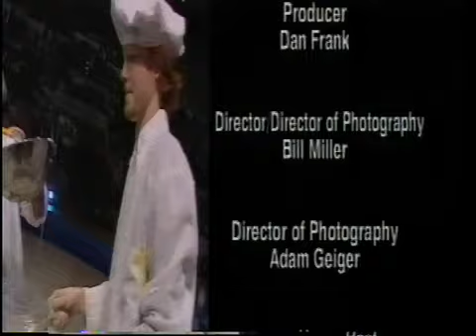Ringling Bros and Barnum & Bailey 127th Edition Souvenir Video Program 1997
Join Zusha Queen of the Nile, David Larible, Mark Oliver Gebel and all the performers of the Greatest Show on Earth's 127th tour with your host, Ryan Bell.